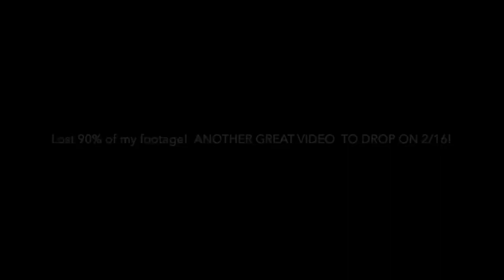Local Park Detecting and Silver Found! Then Disappointment.....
Heartbreaker!  Lost 90% of my footage. Video plays but no sound!! At least 1 Rosie was found. What you don't see id the Diamond Rind that was pulled.